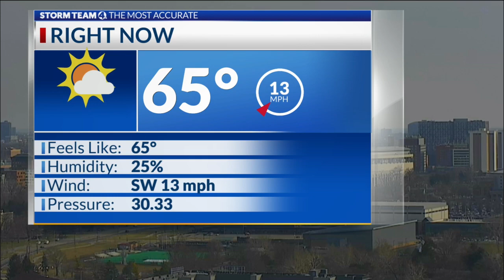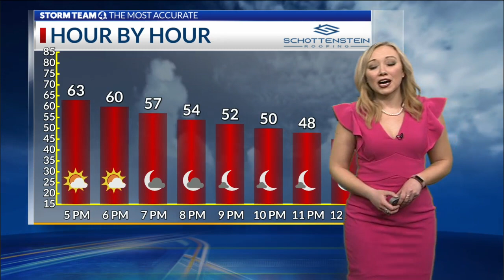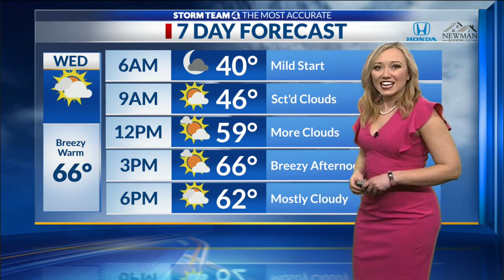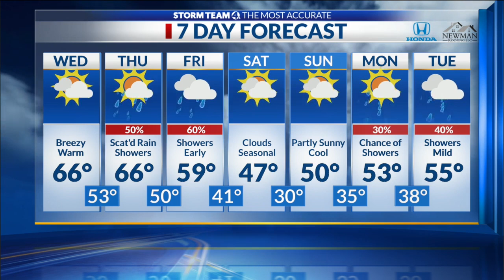NBC4 March 9, 2021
Storm Team 4's meteorologist Liz McGiffin gives an updated forecast for Central Ohio during NBC4 News at 4 p.m.